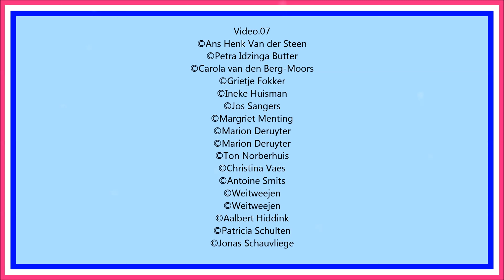part.07 Our moments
These videos were created in collaboration with 47 people
©Tanja Siliquini-Speetjens, ©Thea Loois-Kruze
Formatted By Weitweejen
Orient - SefChol